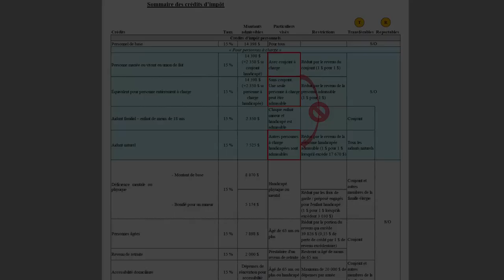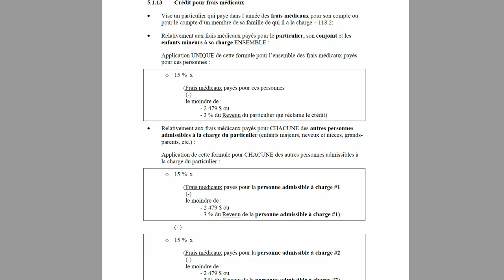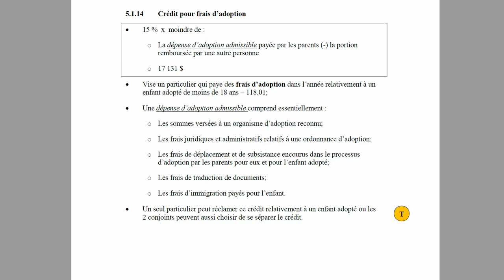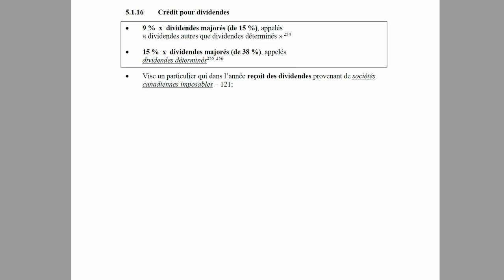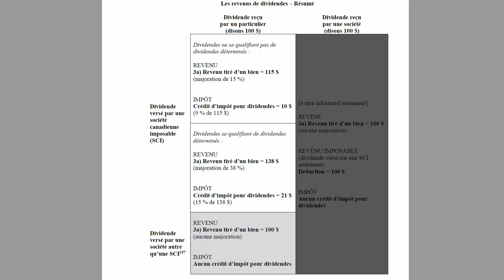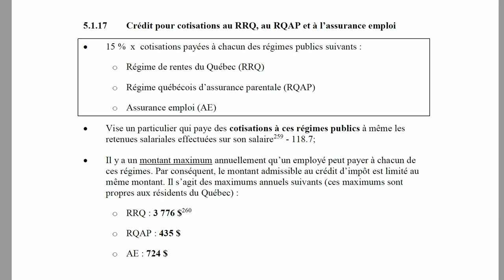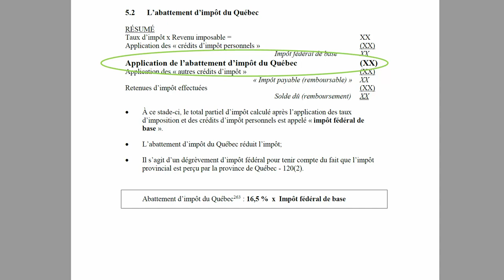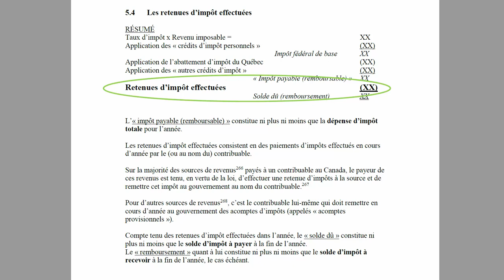Les crédits d'impôt personnels (partie 3)